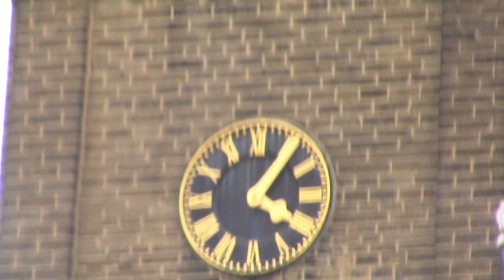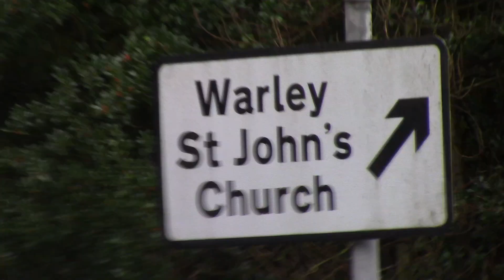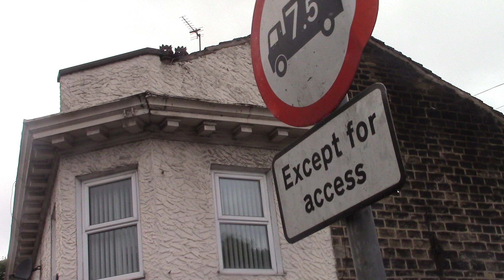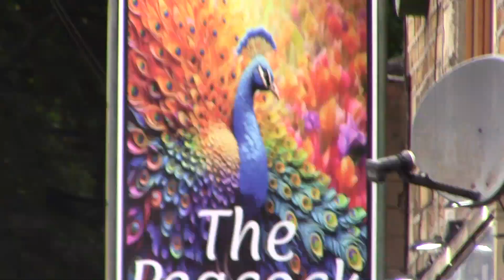just finishing of my tour at warley and its pritty little church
now this is warley mainroad and the top of the church waiting for the 195 but to take me back to halifax it was not one of the best days with the weather being wet cold windy i just fancyed a trip to see the hidden little tresure church not every one notices hidden little churches like i do or weather they arnt used anymore but its part of history to my youtube channel by stuart mills the heaviest bellringer uk helper means i have a good hand back stroke with my bellringing its like using a yo yo on a string is pulling on a tailend then catching the sally to set at hand stroke then again pulling the sally all the way down and setting the bell at back stroke that is what bellringing is all about